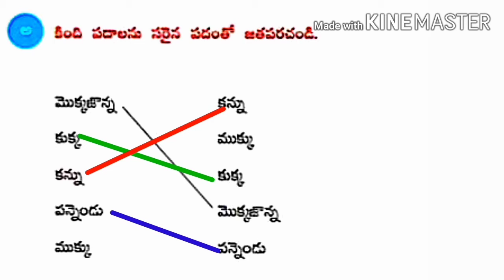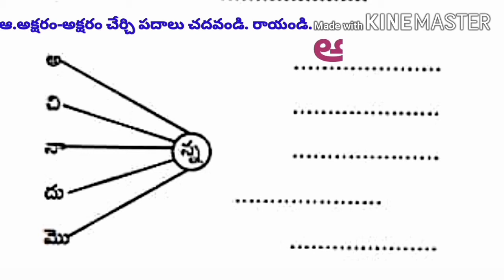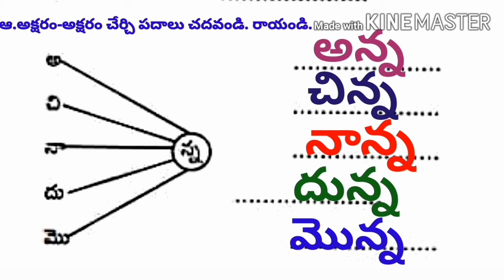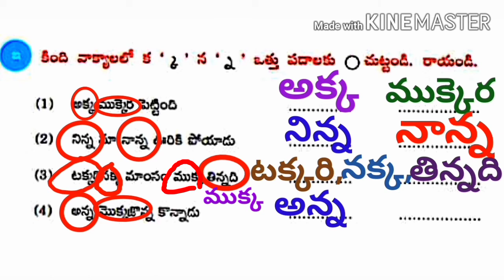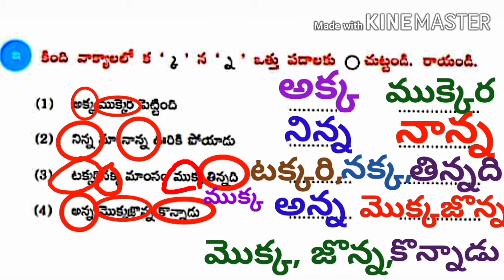Varadhi Level-1 Worksheet-25 Telugu Language